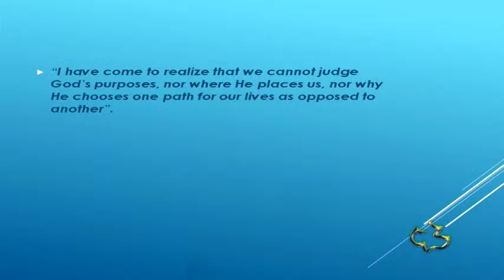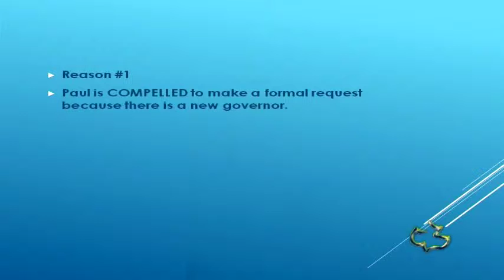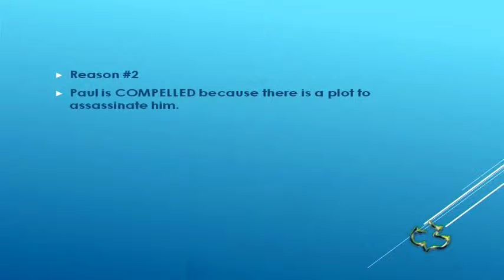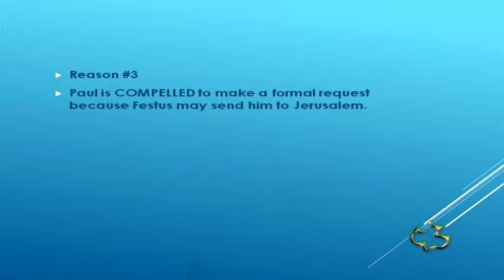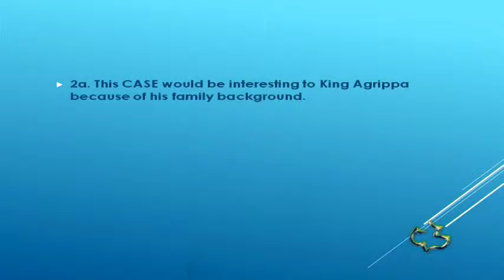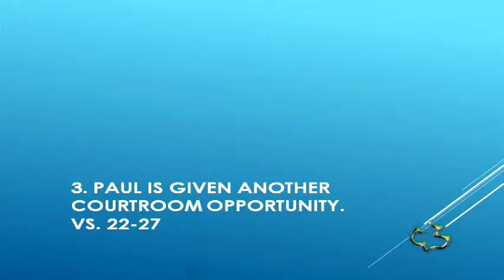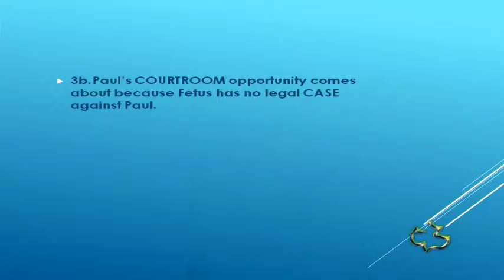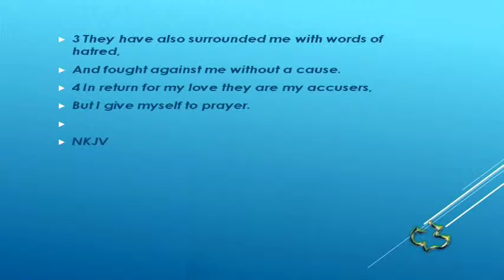New Testament - ACTS 25:1-27 - (Paul's Defense before Ceasar)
New Testament - ACTS 25:1-27 - (Paul's Defense before Ceasar)- CC Windward - Pastor Tim

New Testament - ACTS 25:1-27 - (Paul's Defense before Ceasar)- Calvary Chapel Windward - OAHU, HAWAII - Pastor Tim Newman - From Local Olelo / Oceanic / Time Warner Cable show "A View from Calvary" - Episode #: - Original Air Date: 03/14/2015 A.D.

PASTOR TIM's NOTES: